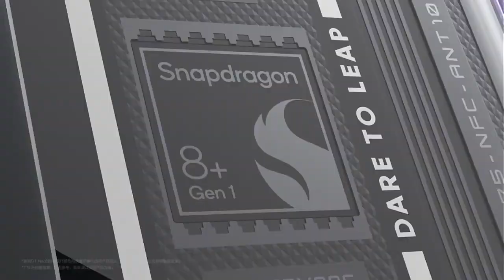Realme GT NEO 5. The Fastest Charging In The World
🔔 Bell